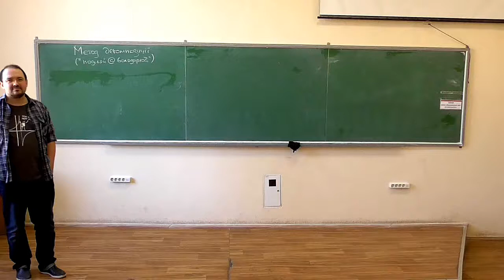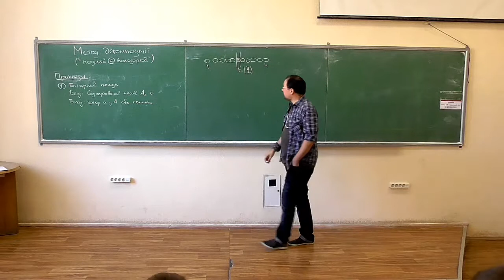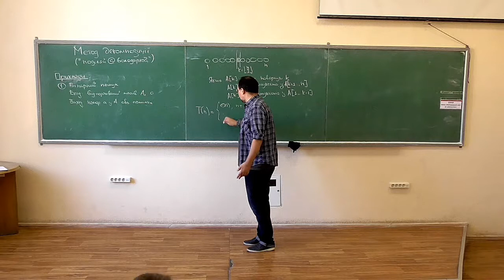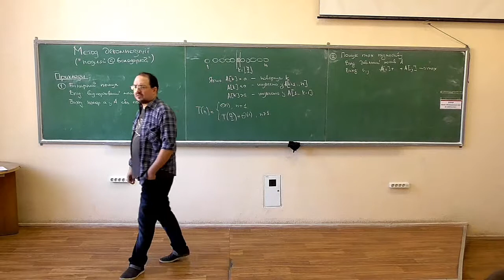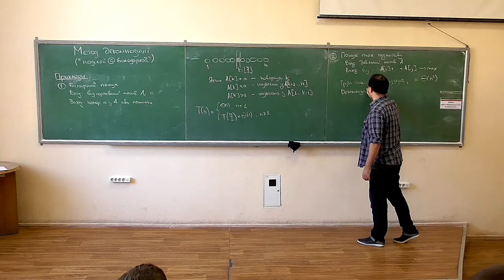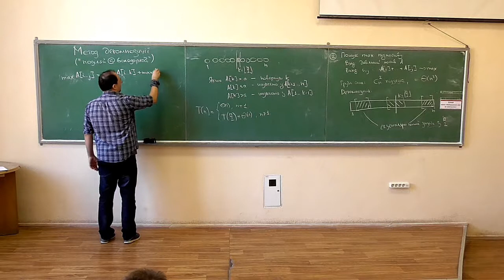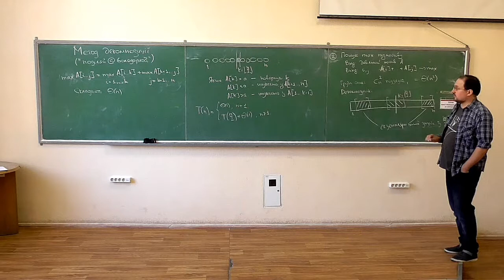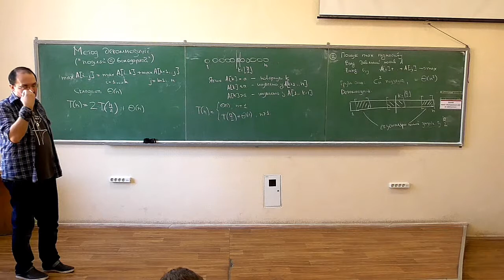Основи аналізу алгоритмів, лекція 05-3: приклади застосування методу декомпозиції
Розглянуто такі питання:
-- бінарний пошук у відсортованому масиві, оцінка складності;
-- алгоритм пошуку максимального підмасиву, оцінка складності.